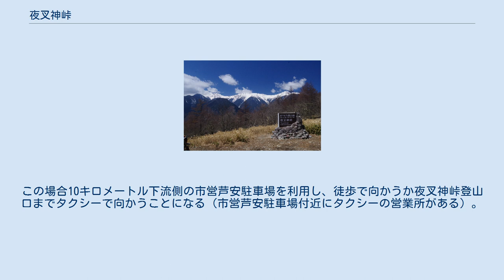夜叉神峠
夜叉神峠（やしゃじんとうげ）は、山梨県南アルプス市にある峠。
標高は1,770メートルで、日本第二位の高峰・北岳を含む白峰三山の展望ポイントとして知られており、多くのハイカーで賑わう。
 シーズン中は路線バスが、甲府駅前から夜叉神トンネル東側にあるバス停（夜叉神峠入口）まで運行しており、他の南アルプスの山域に比べるとアプローチが容易である。
バス停から峠へはカラマツの樹林帯を登る急坂が続くが通常のペースであれば1時間強で峠に辿り着ける。
 夜叉神トンネル西側からも登山ルートがあるが、登山道があまりよく整備されておらず登山者は少ない。
 峠からは白峰三山（北岳、間ノ岳、農鳥岳）の眺望が素晴らしく、撮影ポイントとして訪れる人も多い。
 夜叉神峠から南アルプス方面へ行く場合、登山道入口から先はマイカー規制区間となっており、許可された車両を除き自動車で先に進むことは不可能となっている。
6月下旬から11月上旬までの「夏季期間」は甲府駅から登山道入口の先にある広河原まで路線バスが運行されるが、それ以外の「冬季期間」は運休となる。
 冬季に夜叉神峠登山口から南アルプス方面へ行く場合、登山口の山小屋「夜叉神ヒュッテ」にある駐車場に車を止め、そこから徒歩で向かうことになる。
但し夜叉神ヒュッテの駐車場は100台までで、満車になると閉鎖される。
この場合10キロメートル下流側の市営芦安駐車場を利用し、徒歩で向かうか夜叉神峠登山口までタクシーで向かうことになる（市営芦安駐車場付近にタクシーの営業所がある）。